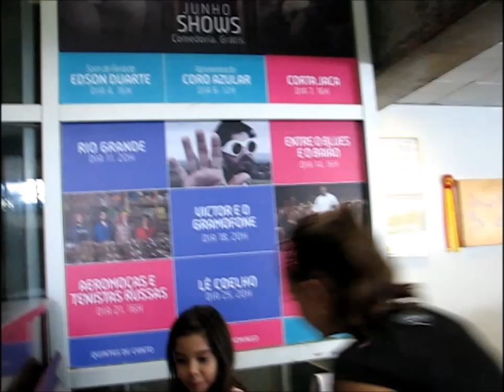Se Aventurando... no PIANO!!!